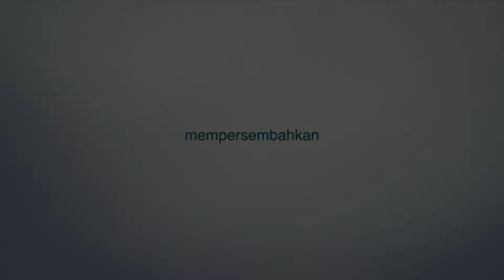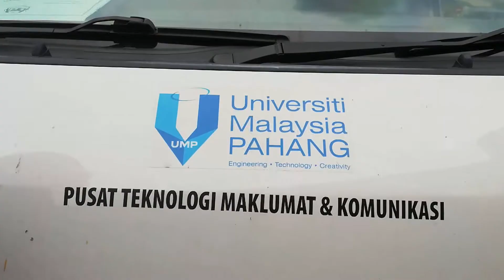Ucapan Hari Raya - 2018 [PTMK Gambang]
Terima kasih kepada semua rakan-rakan yang terlibat secara langsung mahupun secara tidak langsung ketika dalam proses rakaman video ini di lakukan.

Sudirman : Balik Kampung.